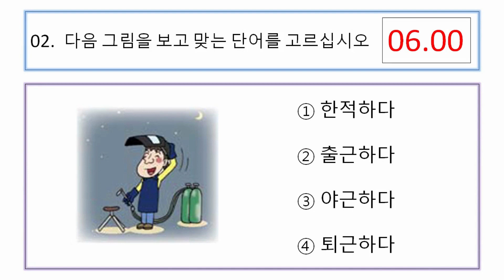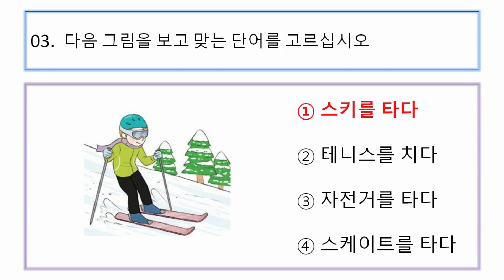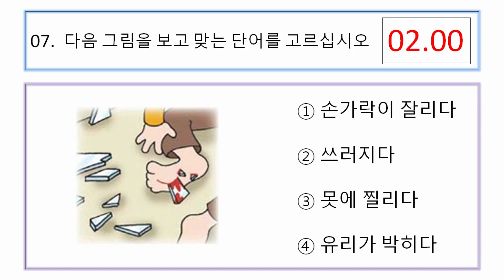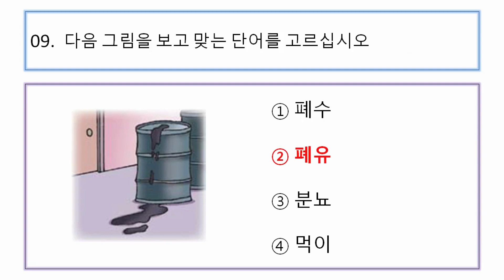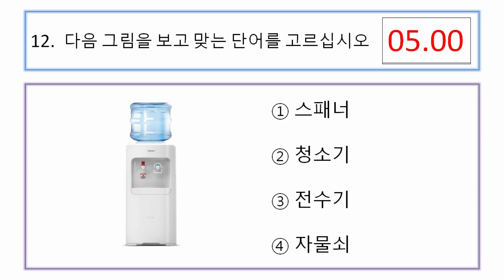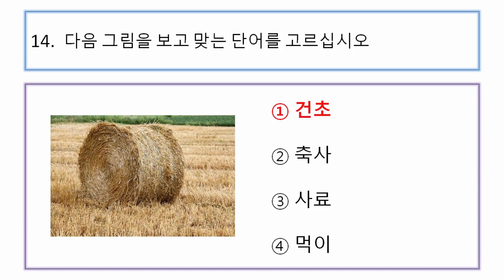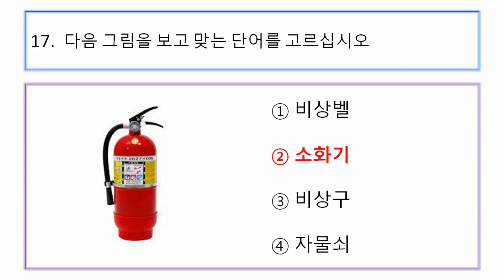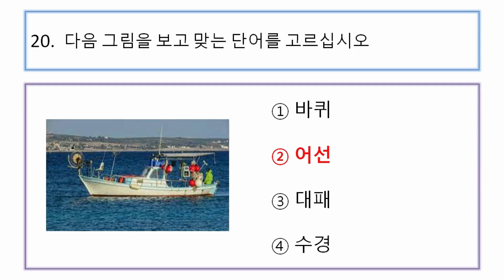EPS TOPIK TEST KOREA | Reading Test Part 5 | Korean Exams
eps topik
korean exam
korean language
korean lessons for beginners
topik exams
koriyan book
korean guide
සවන් දීමේ ප්‍රශ්න
listening question
Reading questions